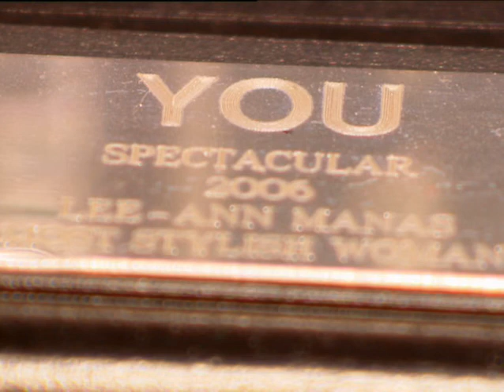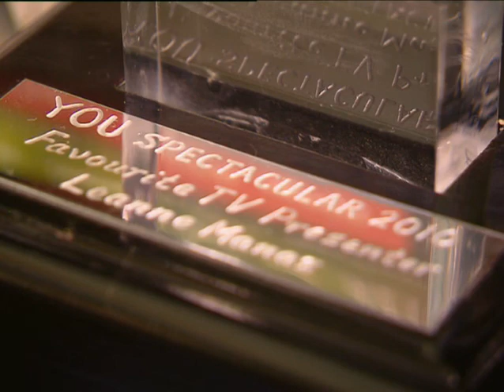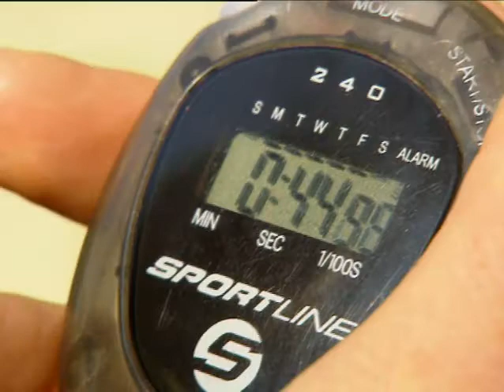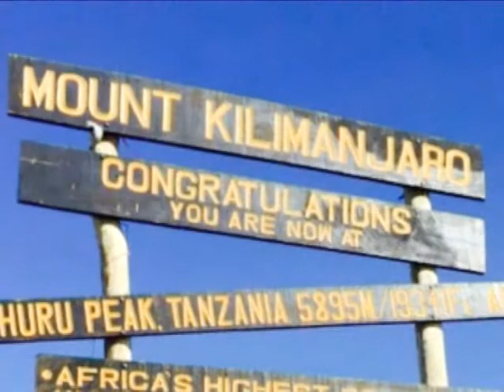Leanne Manas trains to conquer Kilimanjaro | FULL INSERT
While we often say ‘I’ve got to trek across town’, climbing Kilimanjaro is a real trek. But in the name of Madiba and for young girls in need, Leanne Manas and her husband Marc Menelaou are going to climb that mountain.

After almost 16 years in the live television business, Leanne is about to reach the highest point in her life, on the top of Kilimanjaro. Leanne will be joining other local celebs in the Trek4Mandela Challenge in July to raise funds for underprivileged teenage girls.

This week, Roxy joins Leanne as she trains for her big trek, and we also get to know her family a bit better.

The symbolism of Leanne climbing Kilimanjaro is unmistakable - given a hand up in life, a child can do anything.